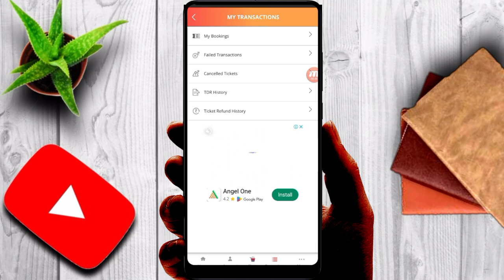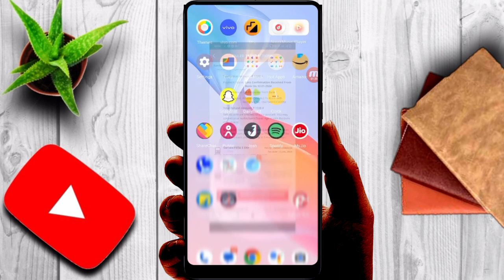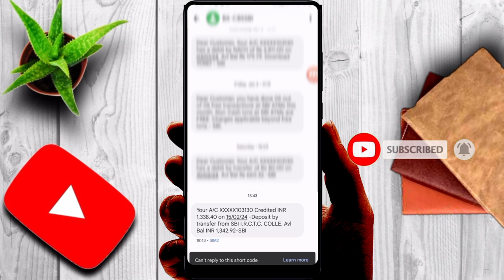irctc payment failed but amount debited | irctc payment failed but ticket not booked - technical s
irctc payment failed but amount debited | irctc payment failed but ticket not booked - technical shailendra

►your question

My Camera :-